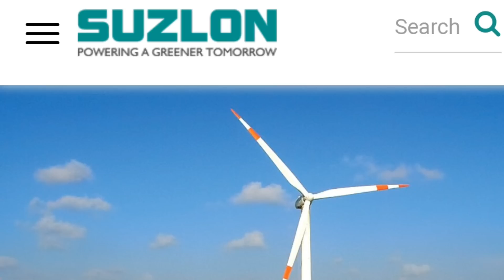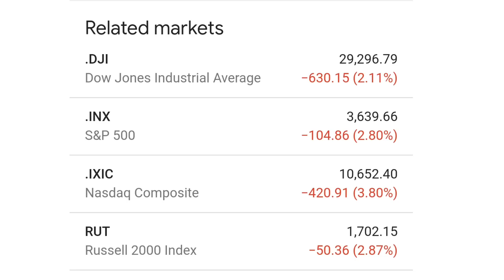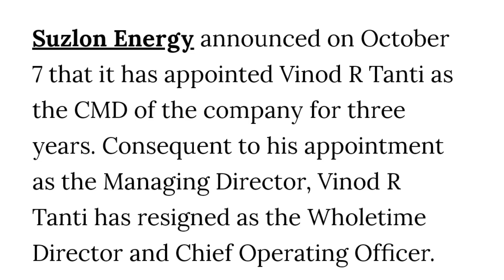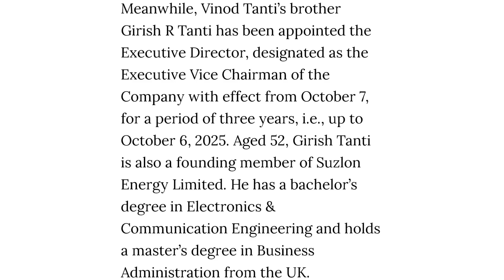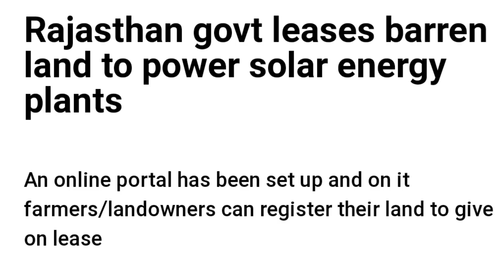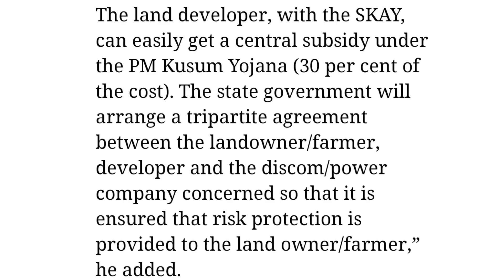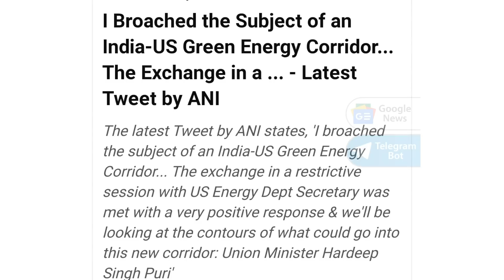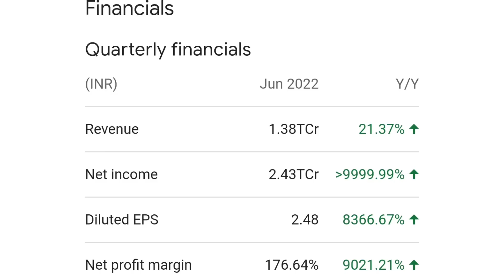suzlon energy latest news | suzlon energy q1 results | suzlon energy stock | penny stocks to buy now